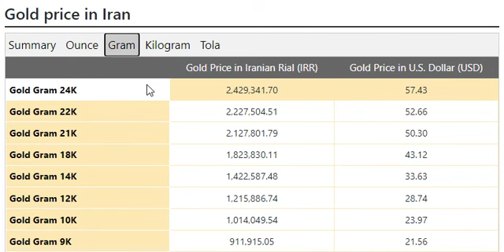Gold Price Today in Iran in Iranian Rial (IRR) 11 August 2022